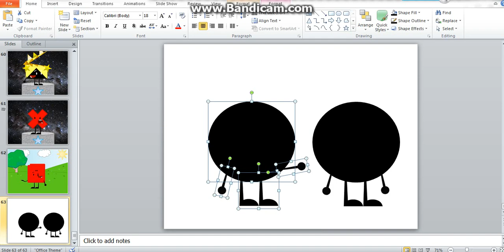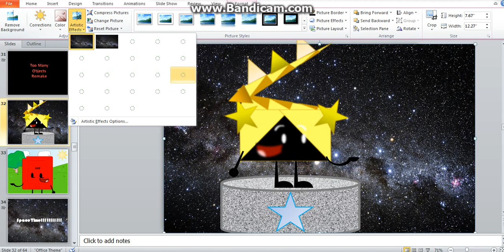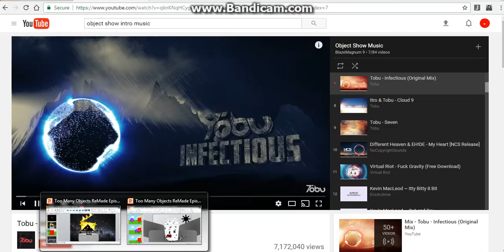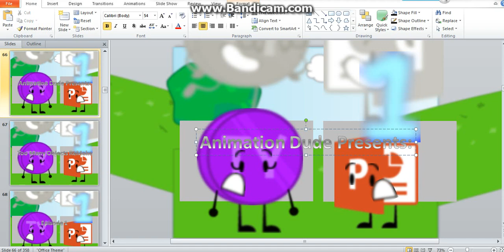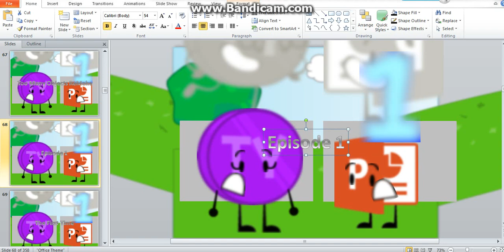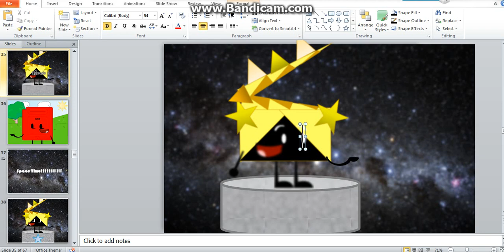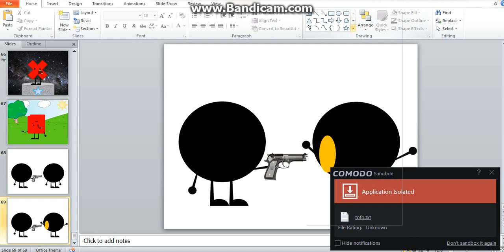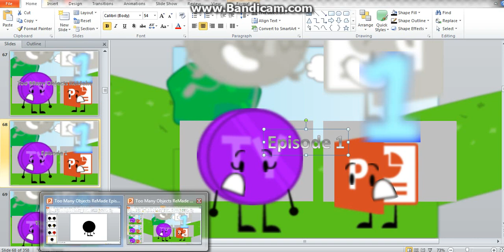Animation of TMORM episode 2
Maybe episode 2 will come tomorrow or sometime in April bye